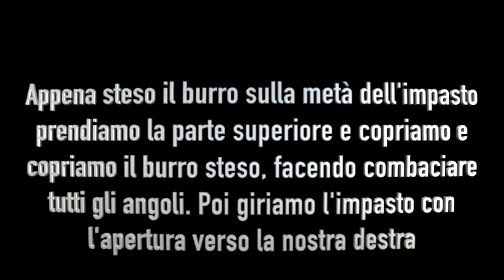PANDORO SFOGLIATO infallibile!!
Per chi a piacere di sostenere il nostro canale, abbiamo deciso di usare uno strumento semplice e sicuro per tutti. Grazie di cuore a tutti voi

**Al minuto 4:40 abbiamo perso il video nel quale copriamo il burro con l'impasto, ma trovate tutto scritto al minuto 4.47**
Ciao a tutti, oggi abbiamo il piacere di presentarvi il re dei dolci natalizi: IL PANDORO SFOGLIATO. Questo meraviglioso dolce ha delle origini molto antiche e oggi è diventato un dolce conosciuto ovunque. Lo contraddistingue la sua caratteristica forma a piramide con 8 punte e il suo colore giallo intenso, da cui tra l'altro prende il nome (Pan d'Oro). Vi guideremo passo passo in questa ricetta, che con un pizzico di impegno potrete realizzarlo con semplicità a casa vostra!!!

INGREDIENTI PER UN PANDORO DI 1KG:
LIEVITINO
60ml di acqua tiepida
50g di farina Manitoba
4g di lievito secco
1 cucchiaino di miele
1 tuorlo d'uovo

PRIMO IMPASTO
tutto il lievitino
200g di farina Manitoba
2g di lievito secco
25g di zucchero semolato
1 uovo intero grande
40g di burro morbido

SECONDO IMPASTO
tutto il primo impasto
200g di farina Manitoba
140g di zucchero semolato
2 uova grandi e l'albume rimasto (dall'uovo usato per il lievitino)
30g di cioccolato bianco fuso
la scorza di 1 arancia e di 1 limone
mezzo cucchiaino di semi di bacca di vaniglia bourbon
2g di sale

SFOGLIATURA
140g di burro bavarese morbido